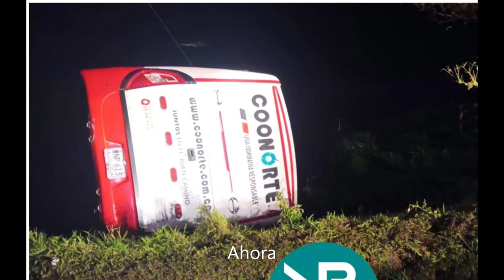Buses Colombianos(Antes Y Después) (14)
la tan esperada parte d este especial tan duro d hacer, disfrutenla xq me demorare bastante en hacer la 15 si es q acaso
con la canción ganadora del conteo, cómo unos me decían ,cambia de canción pero otros decían q les gustaba esa misma decidí hacer un conteo entre está y la anterior y ganó está en 86%

entonces acá está